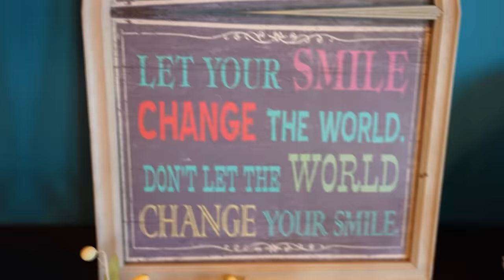I FiNALLY GOT my BRACES OFF! LUKE's 14th BiRTHDAY **EMOTiONAL**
Luke FINALLY gets his BRACES OFF!! A Total SURPRISE on his 14th BIRTHDAY!! HE ALSO GOT A CALL FROM @CoachLain AND THEN FOR HIS BIRTHDAY GIFT!!! WATCH TO SEE HIS BIGGEST SURPRISE! OLDEST of 16 KiDS BiRTHDAY in ALPHABETICAL ORDER!
Thumbnail inspired by: @jordanmatter MY DAUGHTER'S NEW TEETH! ft/ Dental Digest
I Finally got my Braces off!
SOCKIE'S 16th BIRTHDAY *emotional w/Norris Nuts

MOM- Tiffany
DAD- Benji
OUR KIDS: